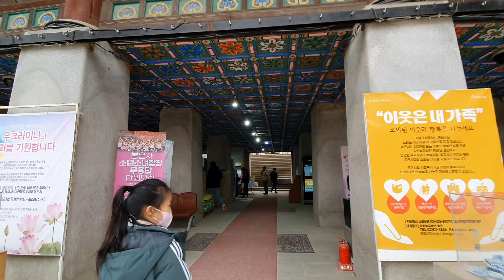Seoul City TOUR Bongeunsa/Samsung Sunrise Park/Posco center 봉은사 해맞이공원 포스코센터 수족관